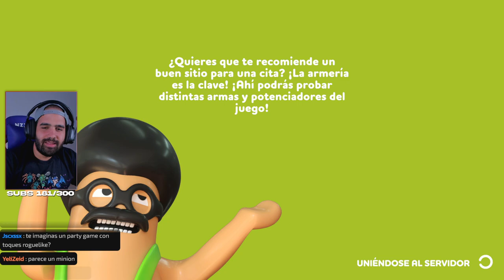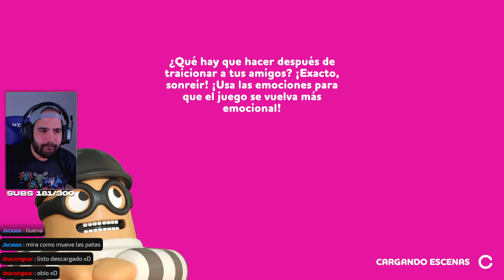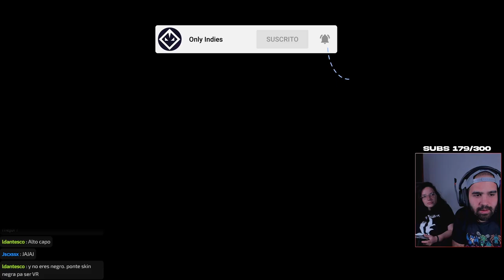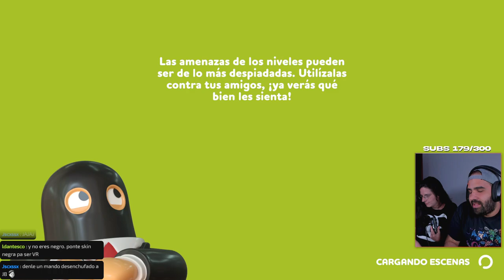PARTY GAME CON AMIGOS Y MI HERMANA DE 10 AÑOS • Rubber Bandits